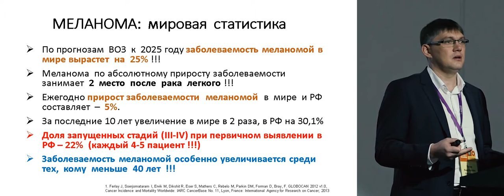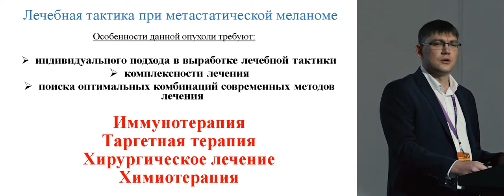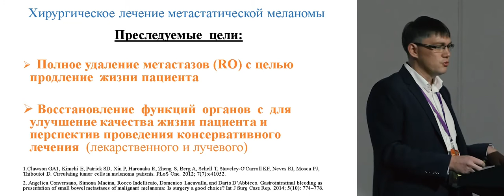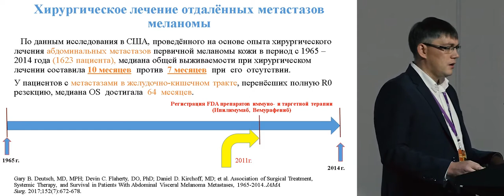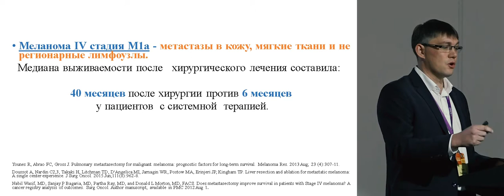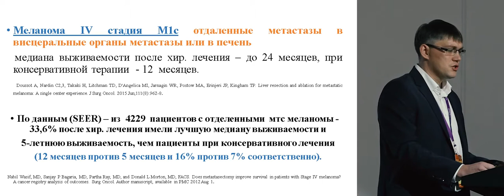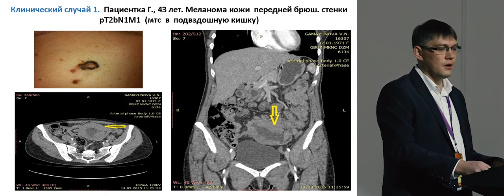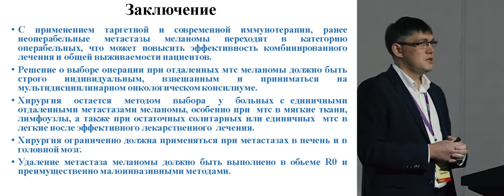Единичные резектабельные висцеральные метастазы меланомы. Хирургическое лечение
Единичные резектабельные висцеральные метастазы меланомы. С чего начать?
Хирургическое лечение
д.м.н. Титов Константин Сергеевич (Москва)
(Конференция RUSSCO «Меланома», 9 февраля 2018 г., Москва)